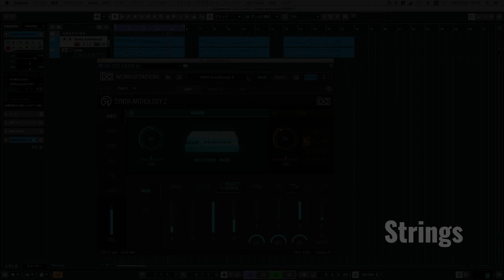【Preset】Synth Anthology2 "Strings" シンセ音源 UVI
【定額制動画配信者プラン（月々550円）】